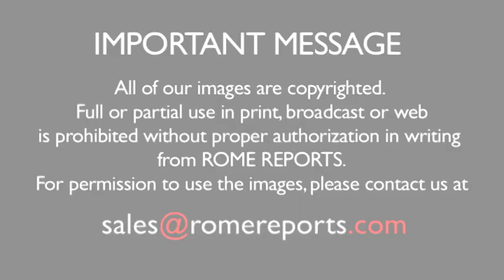Bishop of Ecuador: Pope asks us to change, because the world needs closeness and love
René Coba and the other bishops from Ecuador visited the Vatican to meet with Pope Francis.